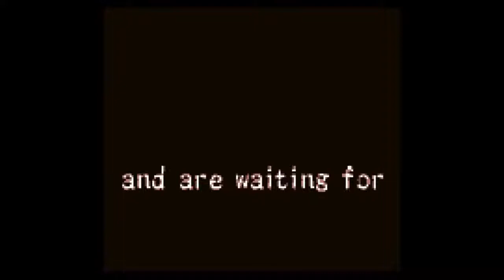Monster Rancher Battle Card - Ending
Ending cutscene from Monster Rancher: Battle Card.